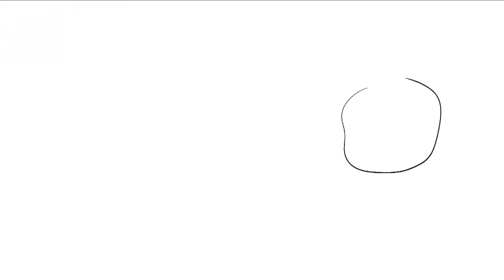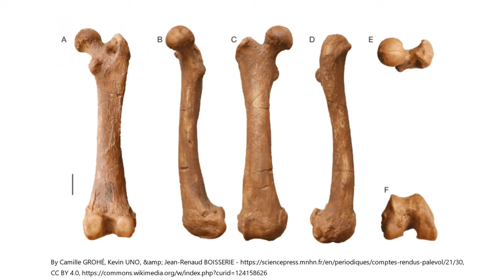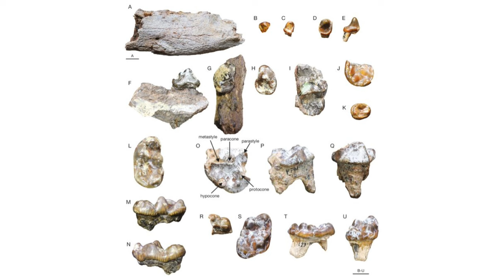The Prehistoric Otter that ATE our Ancestors...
Enhydriodon omoensis was the biggest otter that ever lived andate our prehistoric relative Australopithecus. Learn all about it here!